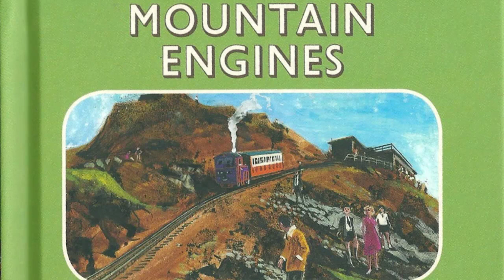¿TOBY con dos rostros? Curiosidad sobre Toby (Historia de Toby parte 2)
Hola bienvenido a este segundo video en relación a Toby, el día de hoy veremos un hecho curioso acerca de Toby en The Railway Series, ¿sabías este hecho curioso? No olvides decirme en los comentarios